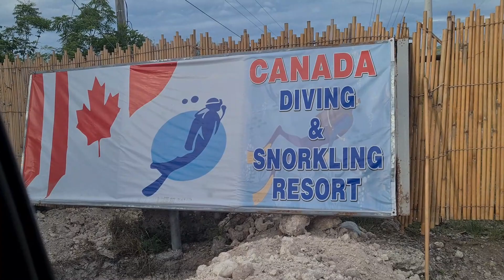Philippines Vlog: Canada Beach Resort | Family Bonding